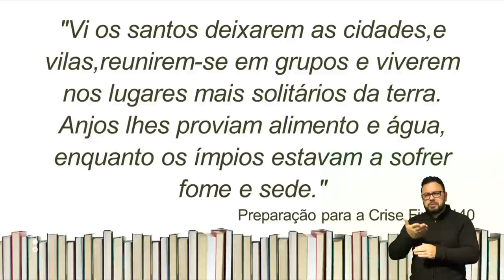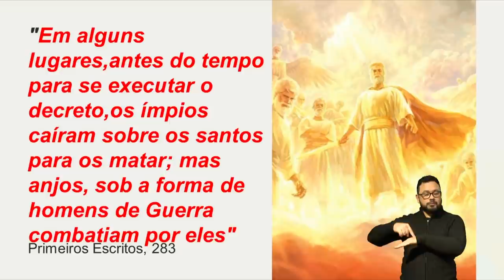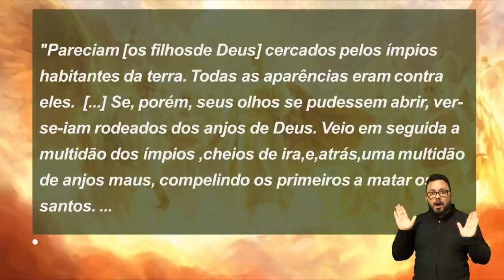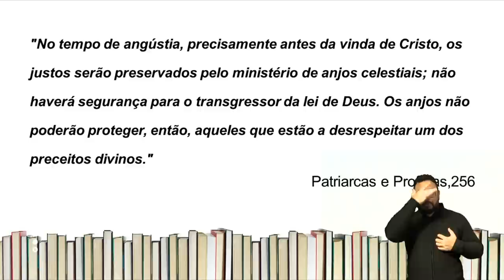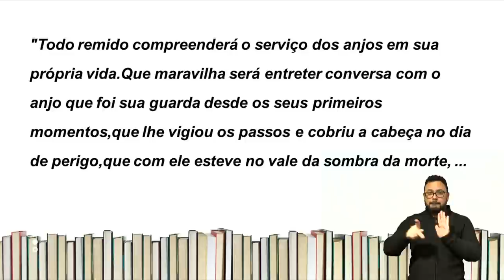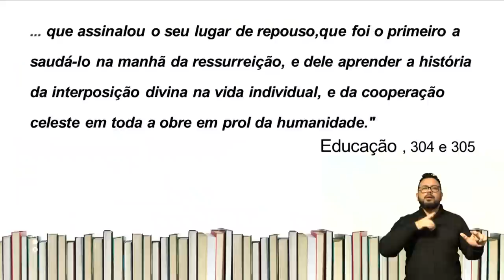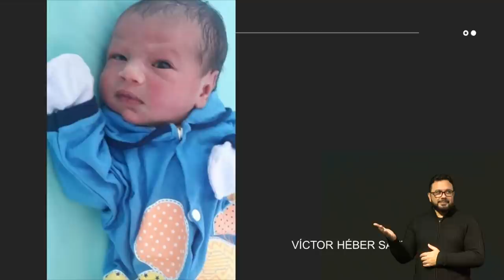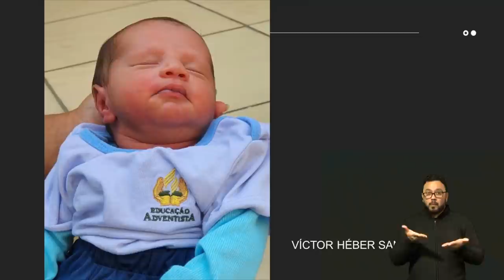O MINISTÉRIO DOS ANJOS APÓS O FECHAMENTO DA PORTA DA GRAÇAI Pr. Gilson Grüdtner ISermões especiais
Ajude-nos a levar estas mensagens a outras pessoas que poderão alcançar a salvação, através da graça maravilhosa oferecida pelo nosso Redentor JESUS CRISTO!!!